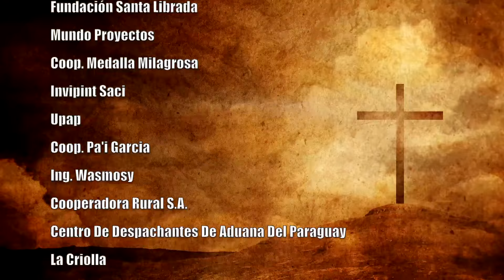MISA 16 DE MARZO DEL 2024